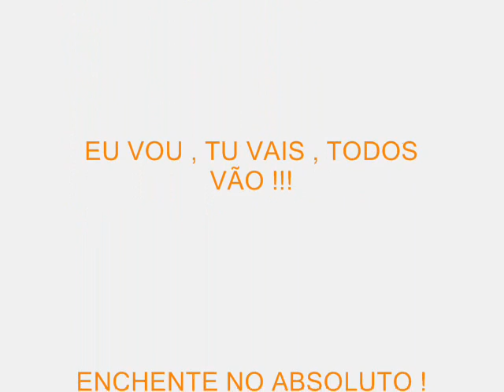RALVERO 5FEV.wmv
RALVERO - REENTRÉ FEEL-IT